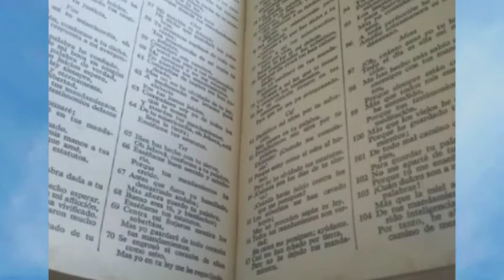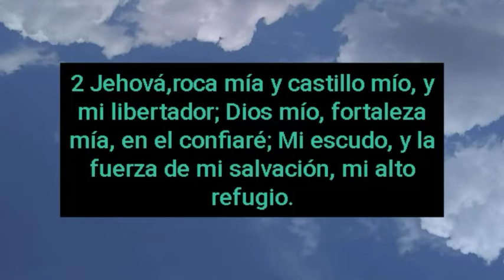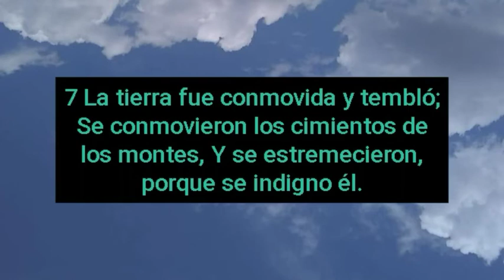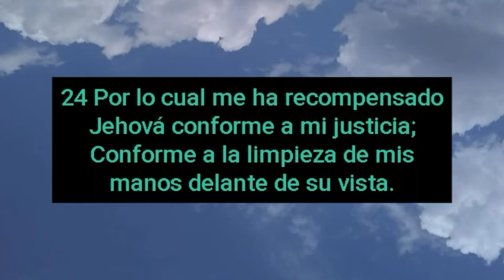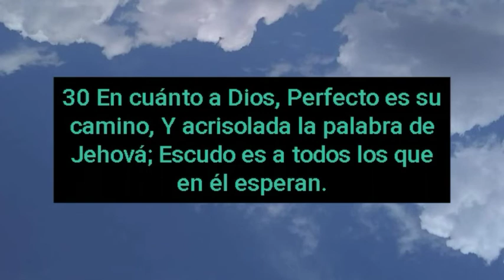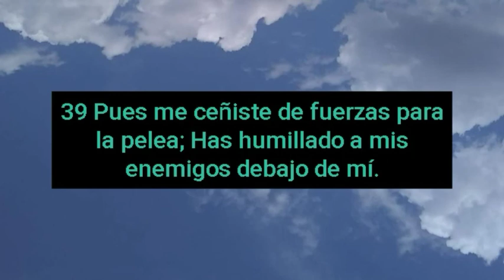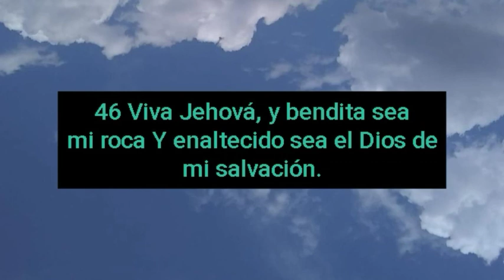Palabra de Dios Salmo 18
aquí escucharemos y leeremos la Palabra de Dios en el Salmo 18 para ir teniendo más entendimiento de las sagradas escrituras